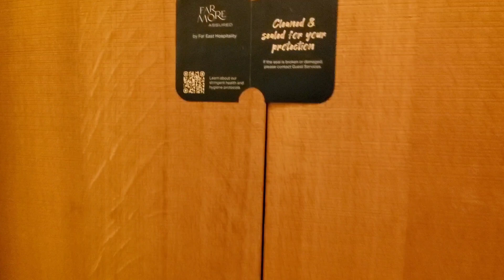Oasia Resort Sentosa | Singapore